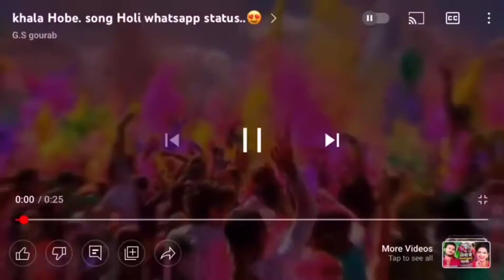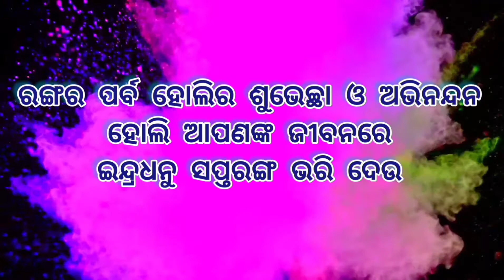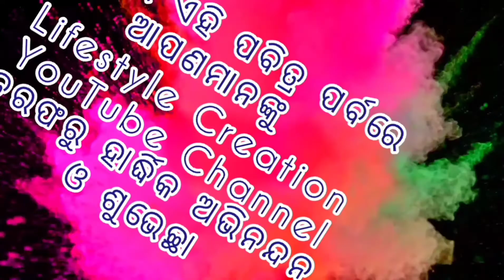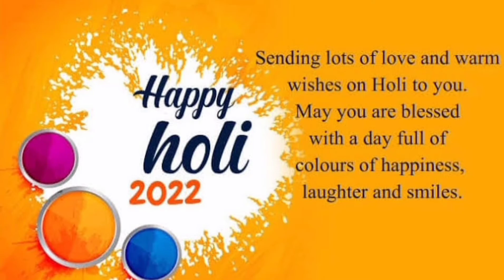Happy Holi 2022 # Wishing You & Your Family # Lifestyle Creation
ଧନ୍ୟବାଦ ।

Listen ad free with YouTube premium
Song.             Suna hai
Artist.             Jeet Ganguly
Album.            Sank
Licensed YouTube Zeemusic company lonbehalp of zee
By.   Music compney  3mugic right societies